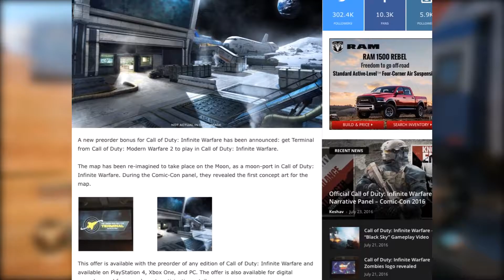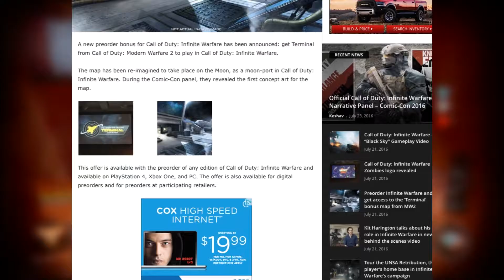TERMINAL IS BACK, Infinite Warfare Sliding & Leaning, and COD 4 Details! (PS4 Black Ops 3 Gameplay)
Some new details on Infinite Warfare and COD 4 details since E3 that I have not covered yet. Along with Terminal coming back from MW2 to Infinite Warfare! Hope you guys enjoyed the video and stick around!

Snapchat Username:
KDiaz123

PSN:
KDiaz123

Whatever you may!